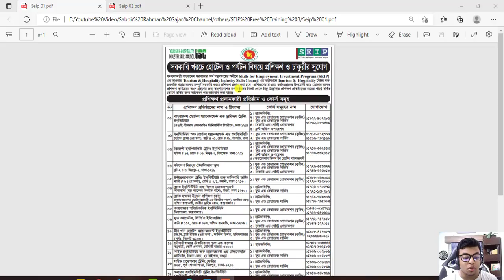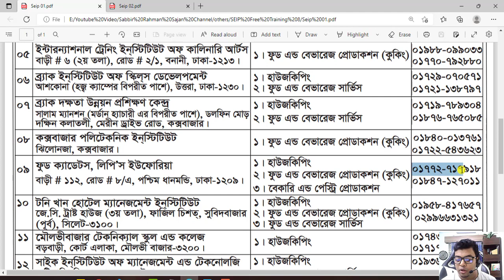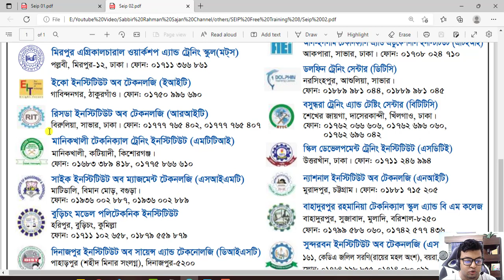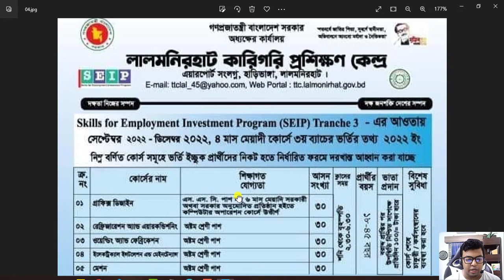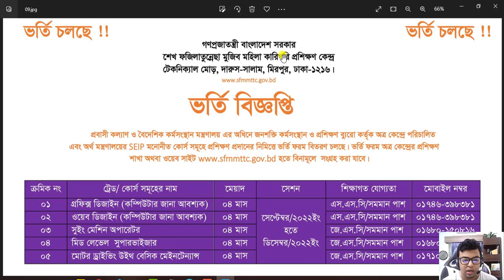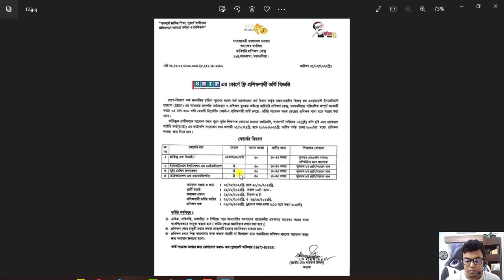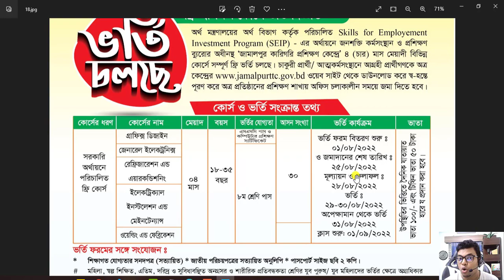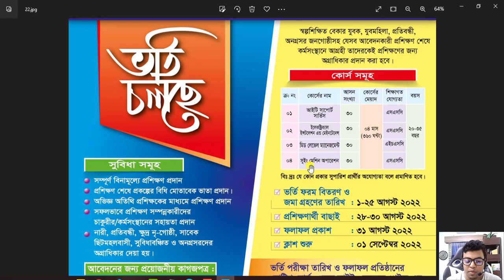Seip Free Training 2022 new Update | Free Driving Course | Free Govt Training 8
এসইআইপি (সেইপ) প্রকল্প
জনশক্তি কর্মসংস্থান ও প্রশিক্ষণ ব্যুরো